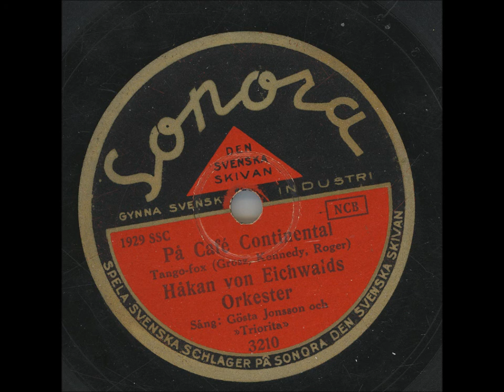HÅKAN VON EICHWALDS ORKESTER - PÅ CAFE CONTINENTAL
Inspelat: Stockholm okt, utg dec 1936
Sång Gösta Jonsson och Trio Rita
Längd: 3:08